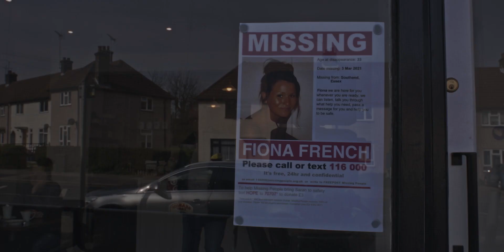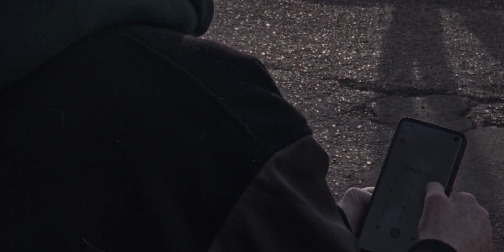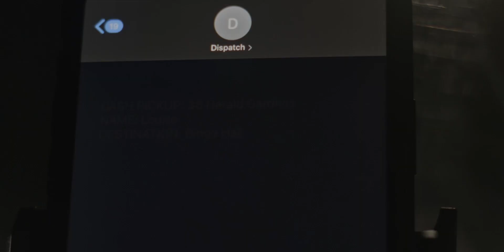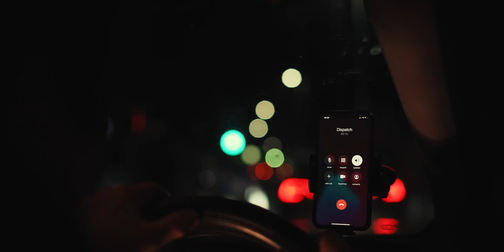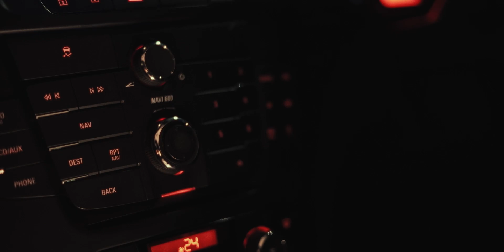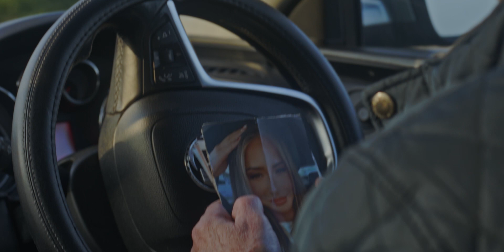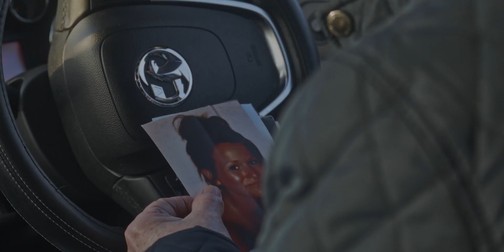Driver - Short Film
"Driver" is an Award-Winning, thought-provoking short film that follows the story of a taxi driver navigating through the quiet morning streets as he listens to the radio and picks up fares. As he reflects on the news of a missing girl, he shares his thoughts on the likelihood that she was harmed by someone close to her.

With a powerful performance by Ken Stamp, "Driver" invites viewers to consider the impact of violence against women and the importance of addressing it.